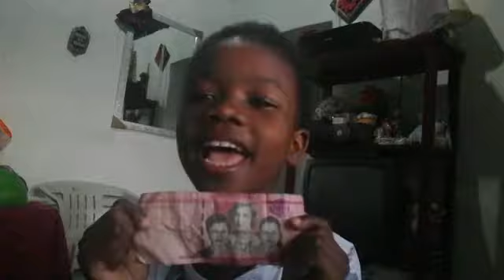Bbm yo Annabelle prank mw vinn gade